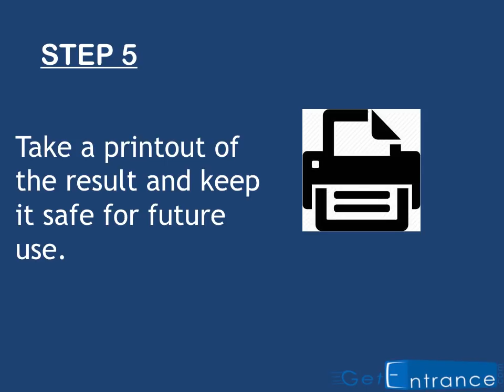JEE Main 2017 Result - Getentrance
The JEE Main 2017 Result will be declared on 27th April 2017 announced by CBSE. Get the details about how to check the result and as well as answer key. To know more about JEE Main Result 2017